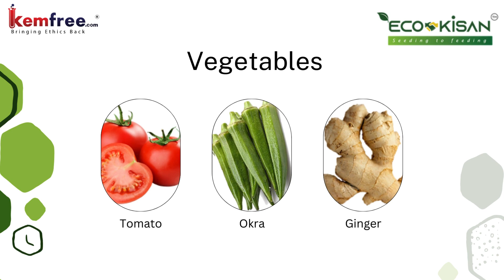The Future of Farming (and Why You Should Care)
Professional YouTube Algorithm-Friendly Description for ECOKISAN FARMER PRODUCER COMPANY LIMITED:

"Discover the freshest and healthiest produce with ECOKISAN FARMER PRODUCER COMPANY LIMITED! We specialize in growing and delivering premium organic leafy vegetables, fresh vegetables, and juicy fruits, all cultivated using sustainable and eco-friendly farming practices. Our mission is to bring nature’s best directly to your table while promoting a healthier lifestyle and supporting local farmers.

🌿 Why Choose ECOKISAN?

100% organic and chemical-free produce.
Freshly harvested for maximum nutrition.
Supporting sustainable agriculture and eco-friendly farming.
Trusted by health-conscious families and communities.
🍎 Explore our diverse range of organic products that prioritize quality, health, and taste. Join the movement toward a greener planet and a healthier you.

"Fresh from the Farm: Organic Vegetables & Fruits You’ll Love!"
"Experience the Taste of Nature with ECOKISAN’s Organic Produce"
"Say Yes to Health: 100% Organic Leafy Vegetables & Fruits"
"Sustainable Farming, Fresh Harvests: ECOKISAN Delivers!"
"From Farm to Plate: The Organic Revolution Starts Here!"
"Why ECOKISAN is Your Best Choice for Organic Produce"
"Fresh, Organic, Delicious: Discover ECOKISAN’s Range Today"
"Chemical-Free Goodness: Healthy Vegetables & Fruits for You"
"Eat Fresh, Stay Healthy with ECOKISAN Organic Products"
"Transforming Lives with Fresh & Organic Farming Practices"
"Leafy Greens, Juicy Fruits: Your Path to Health Starts Here"
Organic farming benefits
Fresh organic vegetables
Chemical-free leafy greens
Sustainable farming practices
Organic food for health
Eco-friendly agriculture
Buy fresh organic fruits
Farm-to-table organic produce
Organic leafy vegetable benefits
Best organic vegetable farm
Natural farming techniques
Organic fruits online
Sustainable vegetable farming
Why eat organic produce
Healthy eating habits
Organic vegetables near me
Freshly harvested organic produce
Benefits of organic leafy greens
Organic fruit and vegetable farming
Eco-friendly food choices
Organic farming for beginners
Fresh organic produce delivered
Why go organic?
Organic farm success stories
Leafy greens for a healthy lifestyle
Organic food vs conventional food
Chemical-free farming revolution
"Harvesting Health, One Organic Crop at a Time"
"Fresh, Organic, and Full of Flavor"
"From Nature’s Garden to Your Plate"
"Where Sustainability Meets Freshness"
"Pure, Organic Goodness from Our Farm to You"
"Growing Healthier, Together"
"Taste the Freshness of Organic Farming"
"Your Organic Journey Begins Here"
"Green, Clean, and Delicious"
"Support Local, Eat Organic"
"Nourish Your Body with Nature’s Best"
"Cultivating Wellness, One Crop at a Time"
"Purely Organic, Truly Delicious"
"Fresh, Healthy, Organic—From Our Farm to Your Family"
"Farm Fresh, Farm Organic, Farm Healthy"
"Nurturing Nature, Nourishing You"
"From Soil to Soul, Fresh Organic Goodness"
"Taste the Health, Feel the Difference"
"Your Daily Dose of Fresh Organic Goodness"
"Supporting Local Farms, Delivering Organic Freshness"
"Nature’s Bounty, Pure and Fresh"
"Sustainable Farming, Sustainable Health"
"Fresh and Organic, the Way Nature Intended"
"From Our Fields to Your Family’s Plate"
"Organic Farming for a Better Future"
"Green Farms, Healthy Families"

About Kemfree-
Welcome to Kemfree.com, India’s first global platform for buying, selling, trading, importing, and exporting hazardous chemical and pesticide-free organic products. Our mission is to connect sustainable partners and organic farmers directly with consumers, ensuring access to high-quality organic goods that promote a healthier lifestyle.

🌿 Why Choose Kemfree.com?

Direct Access: Connect with over 40,000 farmers working under Farmer Producer Organizations (FPOs).
Diverse Selection: Explore 2,200 organic brands offering a wide range of products.
Quality Assurance: Our products are either certified organic or lab-tested for safety and quality.
Sustainable Practices: Support ethical farming and contribute to a healthier planet.
In this video, you’ll learn:

The benefits of choosing organic products.
How Kemfree.com empowers farmers and promotes sustainability.
Steps to navigate our platform and find the best organic products for your needs.